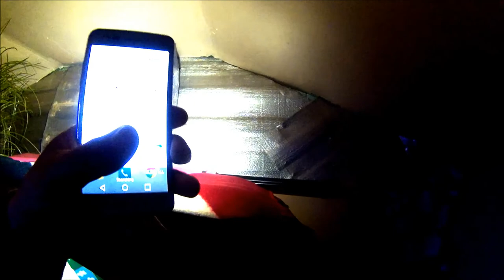10 year old DAUGHTER, squirrel hunting at Off Grid Cabin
So I've been doing a little bit of hunting every trip up to the Cabin here lately,my daughter has heard me talking about it nonstop and wanted to join, we went up spent the day around the cabin and had a blast!!

(Once again guys sorry for the small blur on the screen, small scatch on the lense will be buying a new camera soon)